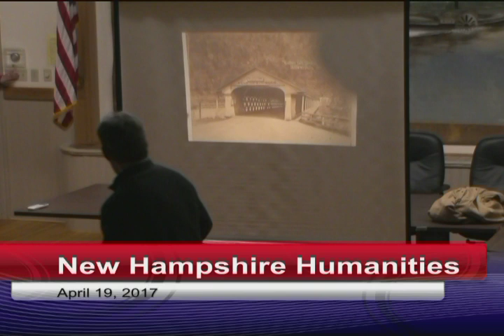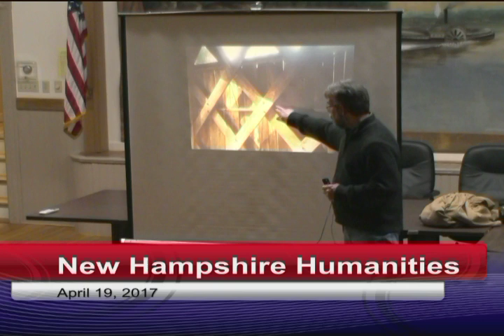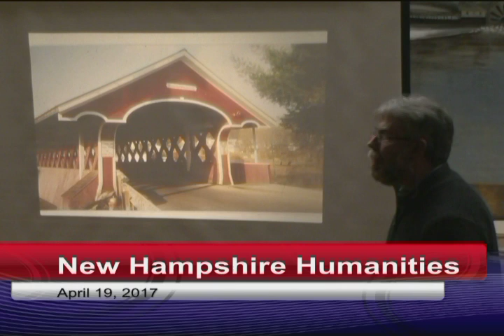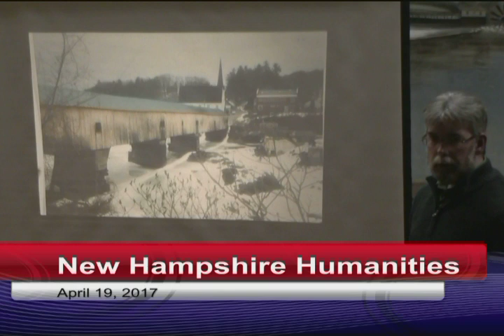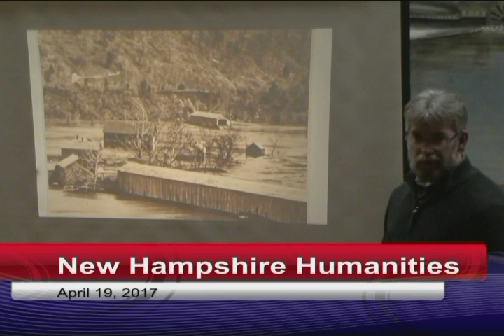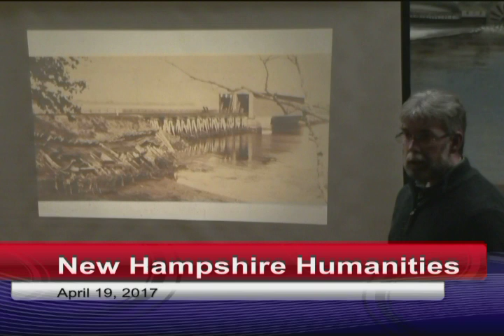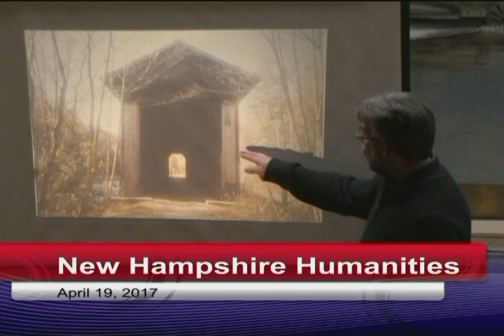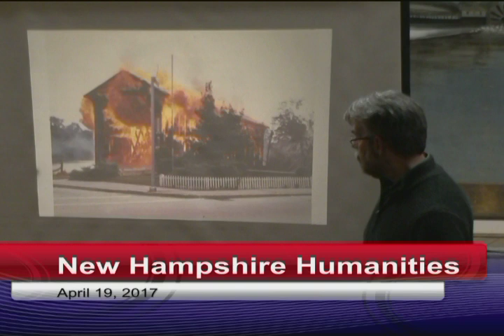NH Humanities Presentation - 2017-04-19